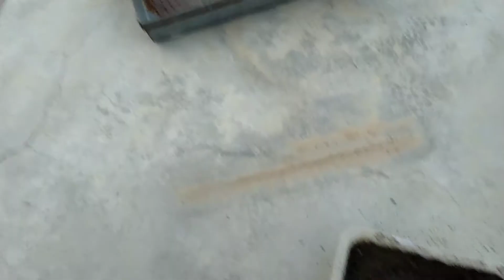How to grow Petunia from seed